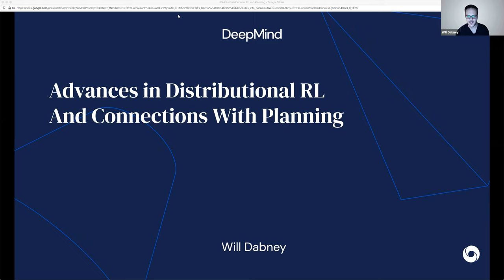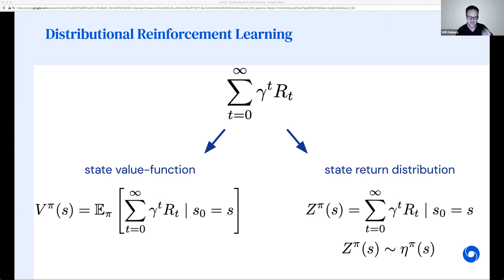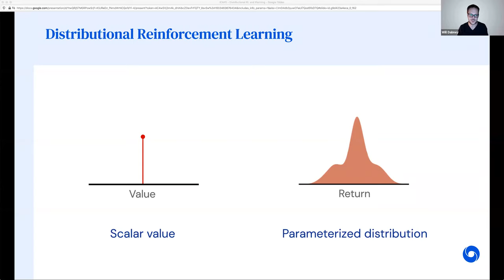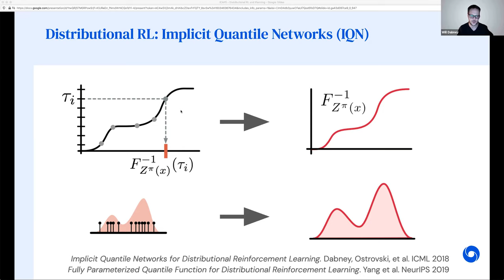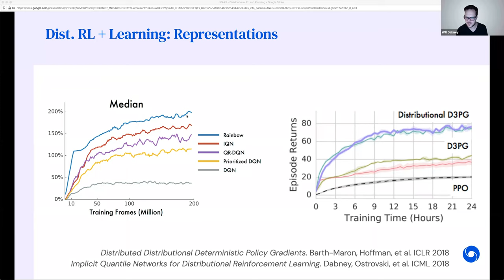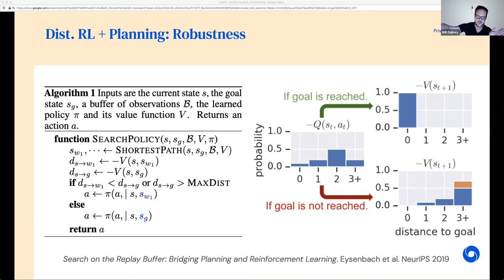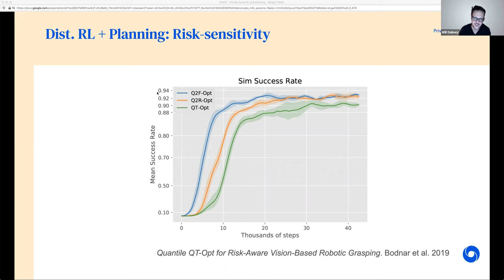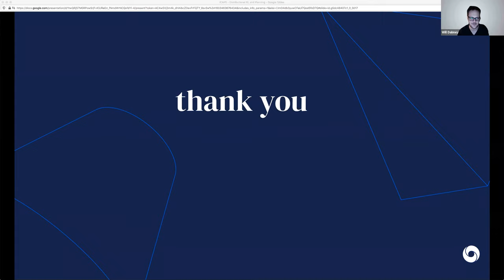Will Dabney – Advances in Distributional Reinforcement Learning And Connections With Planning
Will Dabney, DeepMind
Title: Advances in Distributional Reinforcement Learning And Connections With Planning

Invited talk at the workshop "Bridging the Gap Between AI Planning and Reinforcement Learning (PRL)" – ICAPS 2020

Abstract:
Distributional Reinforcement Learning has seen continued research progress in recent years, largely focused on either theoretical analysis or developing new, empirically validated, methods for approximating the distribution of returns. In this talk, we will discuss these recent advances, attempt to understand the reasons for their empirical success, and finally investigate connections with planning where distributional reinforcement learning may suggest promising future work.